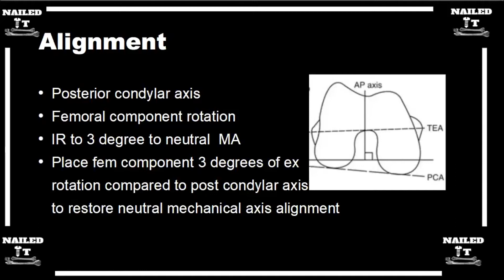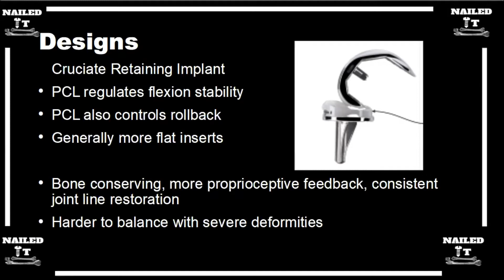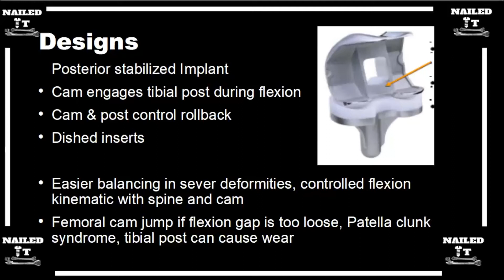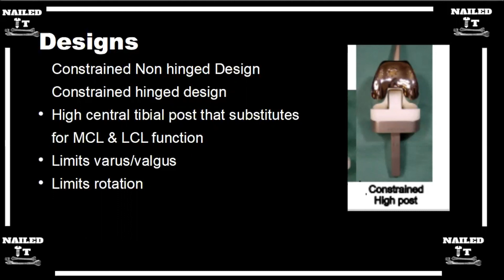TKA Designs Explained!!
Taken from episode #42: Intro to TKA w/ Dr. Harb